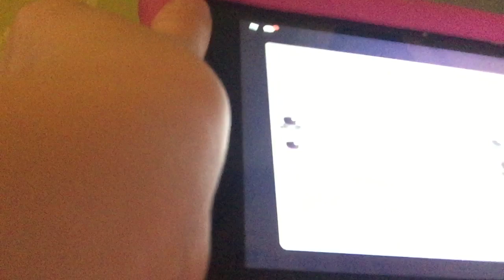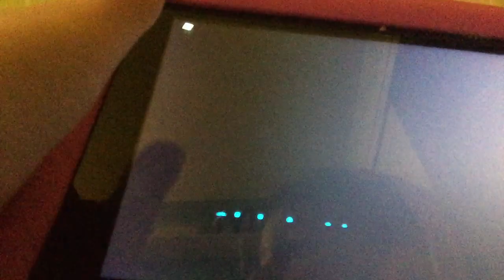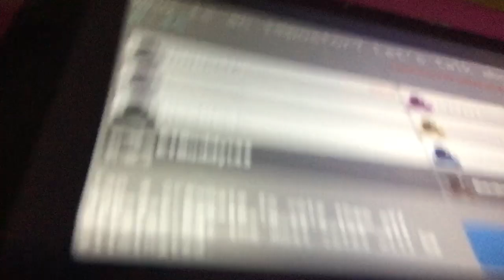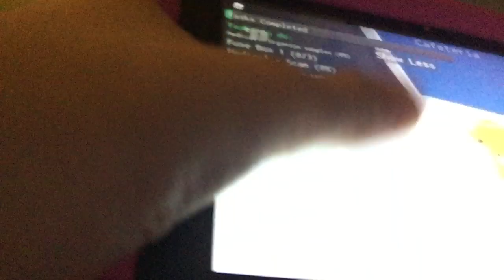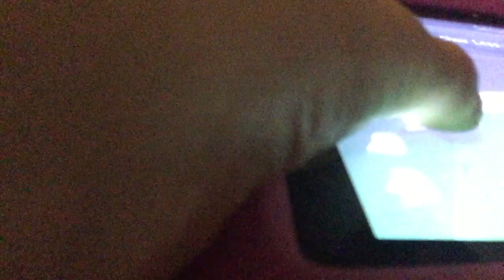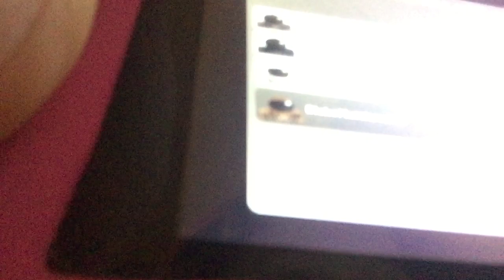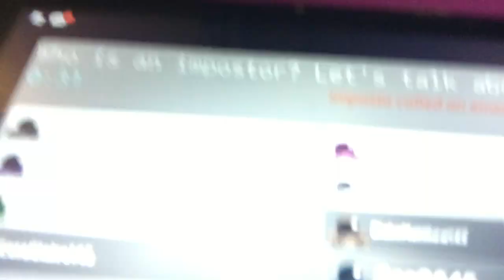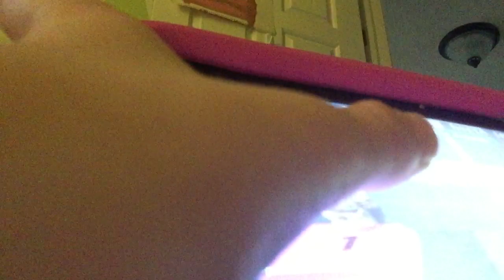CC Gamer girl’s brother imposter